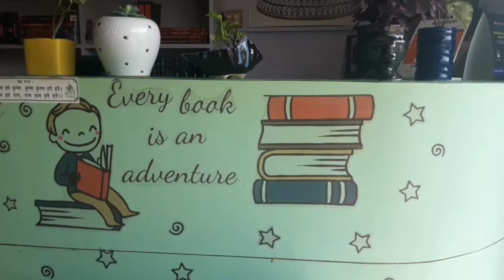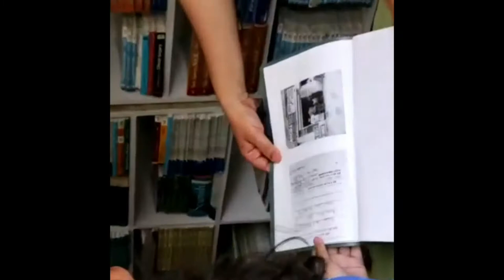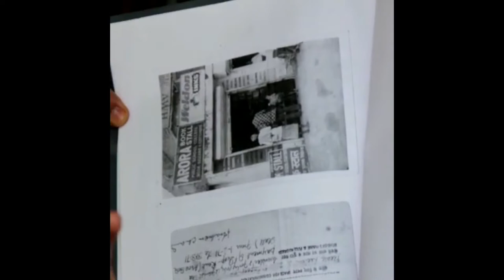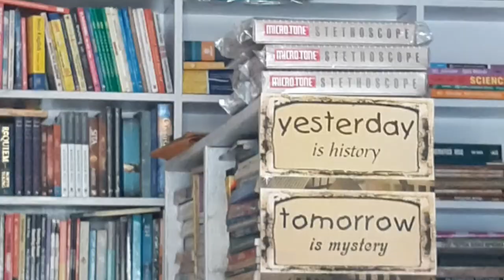VLOG 1 : A Trip to the Arora Book stall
On a hunt to find Delhi's oldest bookstores led us to this gem of a shop. We are thrilled to upload our first vlog on YouTube. We are a group of college going students who love to explore old bookstores in Delhi. Help us increase our reach. Your critics are welcomed in the comment section. Go Beavers !!

// BOOKSTORE //

//LOCATION //

//APP //

VN app
noise cancellation app
Filmorago
canon camera

//VLOGGER//